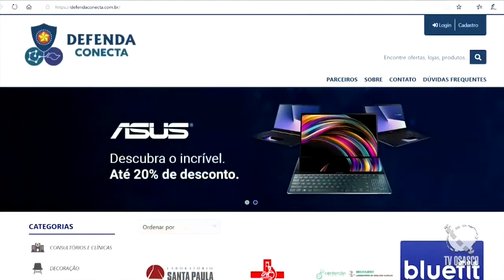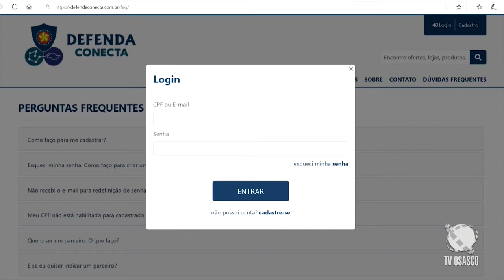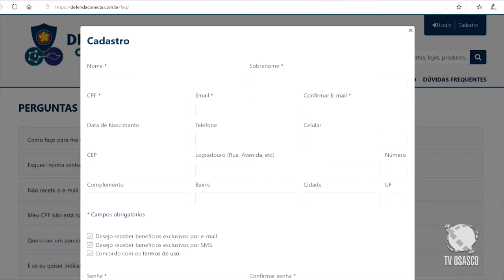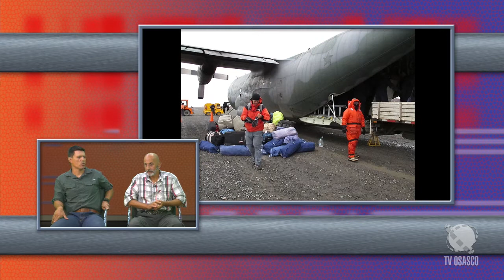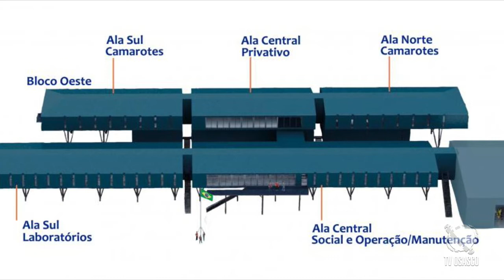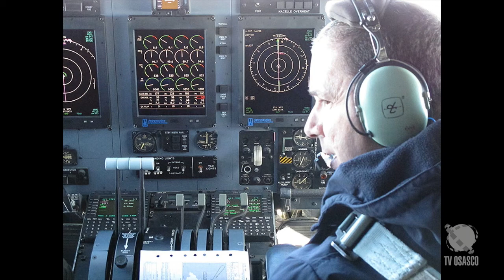Defenda PM 99 (27/01/2020)